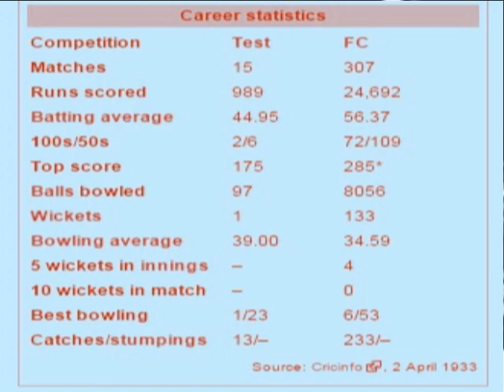2 April જામ રણજીતસિંહ જામનગર Jam Saheb Shri Sir Ranjitsinhji-Ranji Trophy@vasant teraiya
Ranjitsinhji GCSI GBE (10 September 1872 – 2 April 1933), often known as Ranji, was the ruler of the Indian princely state of Nawanagar from 1907 to 1933, as Maharaja Jam Saheb, and a noted Test cricketer who played for the English cricket team. He also played first-class cricket for Cambridge University, and county cricket for Sussex. Ranji is widely regarded as one of the greatest batsmen of all time. Neville Cardus described him as "the Midsummer night's dream of cricket". Unorthodox in technique and with fast reactions, he brought a new style to batting and revolutionised the game. Previously, batsmen had generally pushed forward; Ranji took advantage of the improving quality of pitches in his era and played more on the back foot, both in defence and attack. He is particularly associated with one shot, the leg glance, which he invented or popularised. The first-class cricket tournament in India, the Ranji Trophy, was named in his honour and inaugurated in 1935 by the Maharaja Bhupinder Singh of Patiala. His nephew Duleepsinhji followed Ranji's path as a batsman playing first-class cricket in England and for the England cricket team. Away from cricket, Ranji became Maharaja Jam Saheb of Nawanagar in 1907. He was later Chancellor of the Indian Chamber of Princes, and represented India at the League of Nations. His official title was Colonel H. H. Shri Sir Ranjitsinhji Vibhaji II, Jam Saheb of Nawanagar, GCSI, GBE._આજનો દિનમહિમા-માનવપુષ્પોની મહેક- L V JOSHI, JUNAGADH  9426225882,